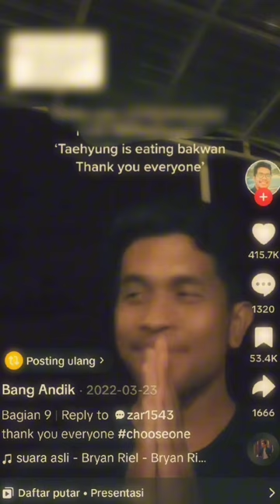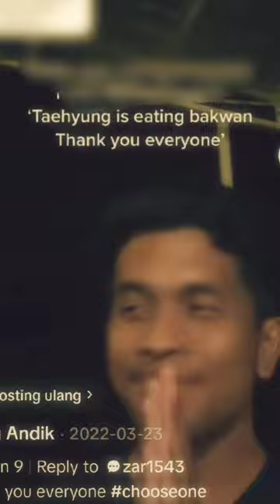DESCRIPTION OF BJ HABIBIE.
Name: Siti Ning Silfi Ainun Nasikhah
Class : BKI (b)
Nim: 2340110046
Lecturer: PROF MUH.MISBAHUL MUNIR AP, M.PD